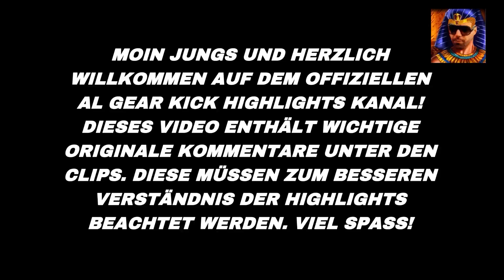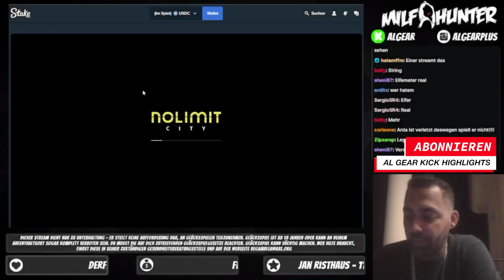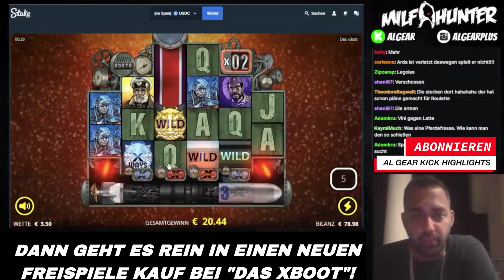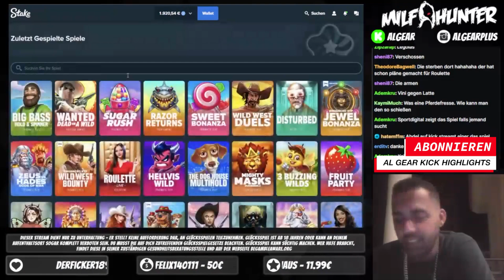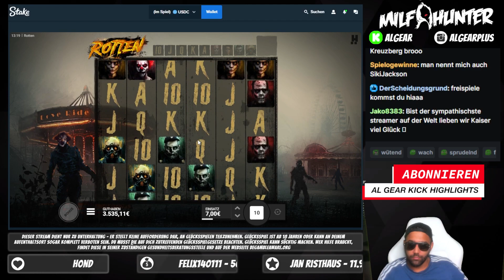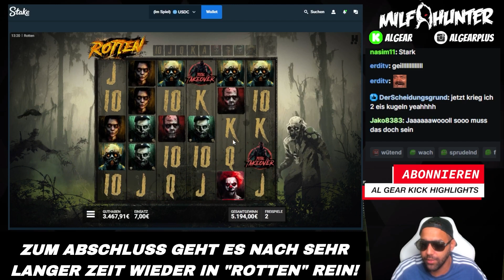„ZEIG UNS WAS DU KANNST ROTTEN!!“ 🔥🤑💸 || Al Gear Kick Highlights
Selbst mit dem letzten Spiel kann der Kaiser überzeugen! ❤️